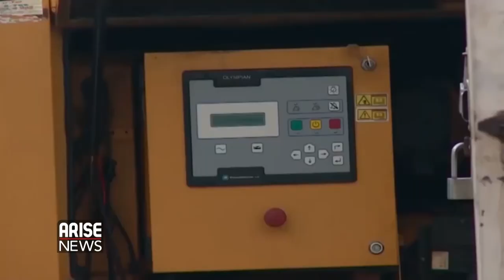PROGRESS AND CHALLENGES IN THE POWER SECTOR - BEKS DAGOGO JACK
BEKS DAGOGO JACK, FORMER CHAIRMAN, PRESIDENTIAL TASK FORCE ON POWER